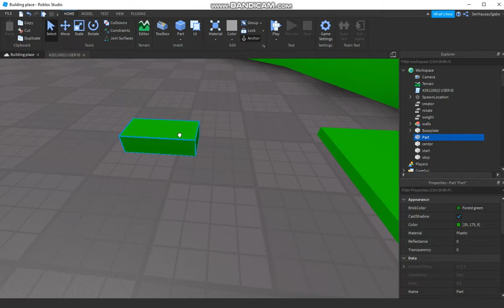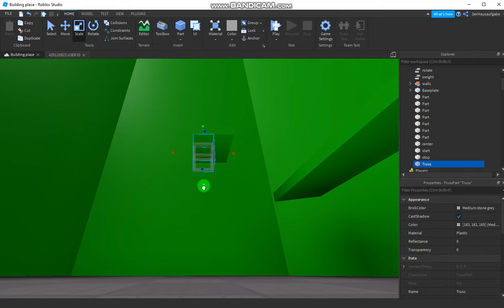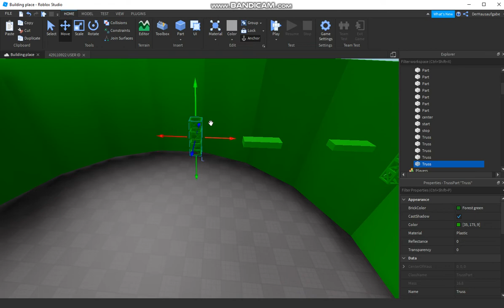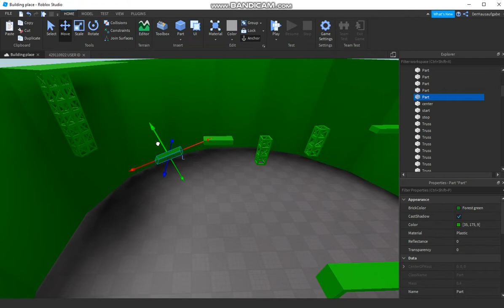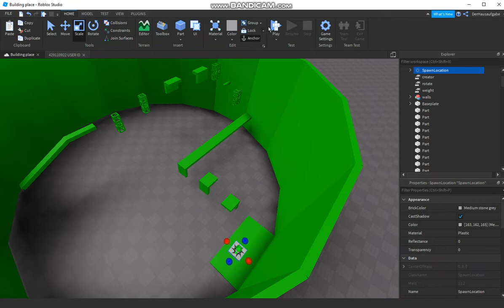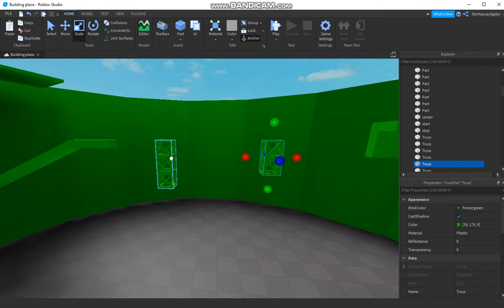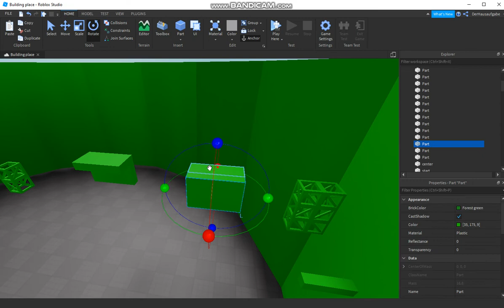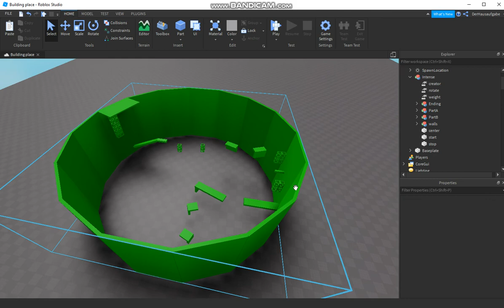"Intense" | Building Tower of Hell sections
I hope this helps you build ur own sections! Have a nice day ^^!